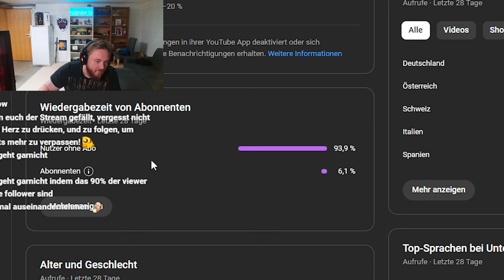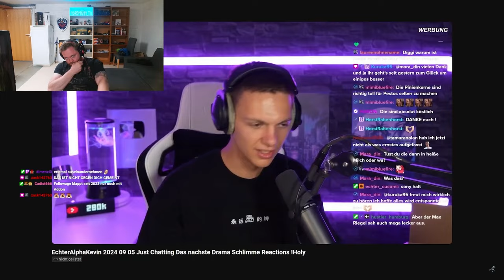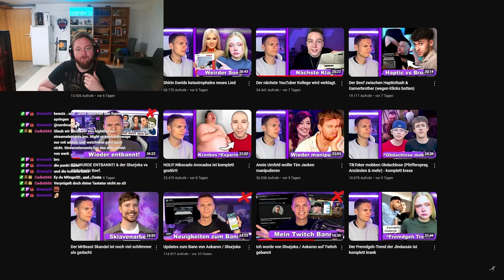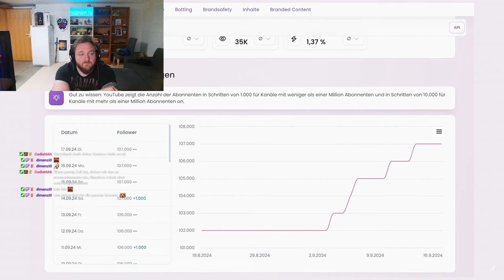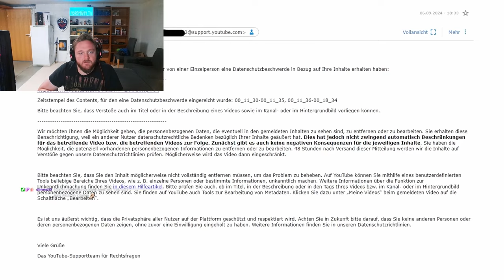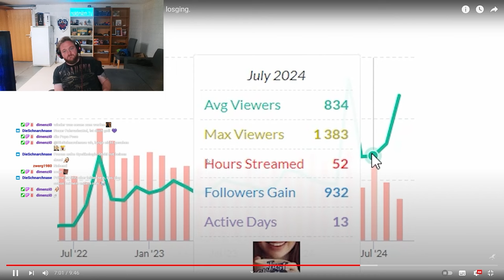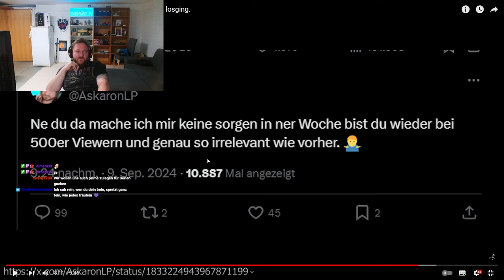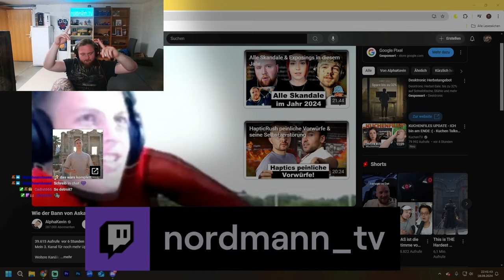Wie der Bann von Askaron gegen mich nach hinten losging. Reaction